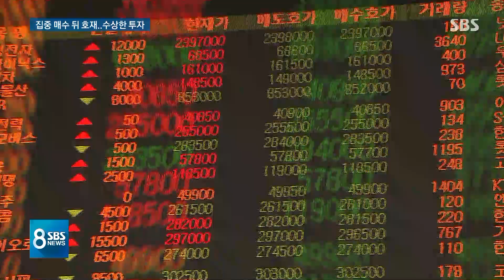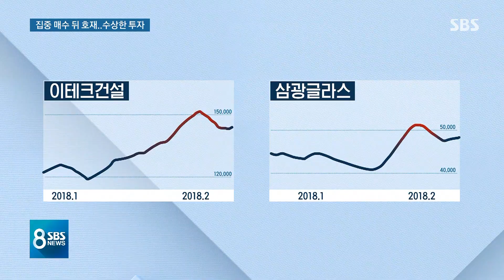이미선 부부, 8억 집중 매수 뒤 20% 급등…시기 두고 의혹 / SBS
다음은 오늘(10일)도 논란이 계속됐던 이미선 헌법재판관 후보자 소식 이어가겠습니다. 오늘 열린 청문회에서 이미선 후보자가 판사 출신인 남편과 합쳐서 주식을 35억 원 정도 가진 것을 두고 이야기가 많았습니다. 특히 OCI라는 회사의 계열사 주식을 많이 가지고 있었는데 그것을 집중적으로 사들인 것을 두고 질문이 쏟아졌습니다.
먼저 이호건 기자입니다.